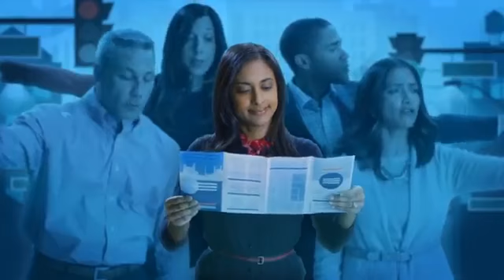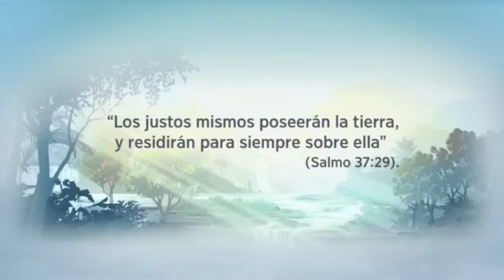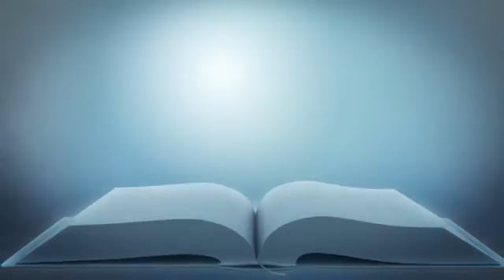La religión verdadera